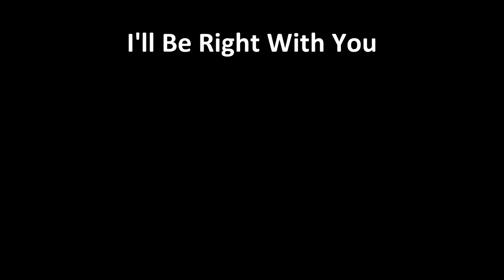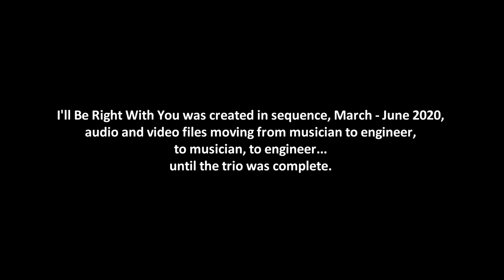I'll Be Right With You - Meredith Bates • Bruce Freedman • Paul Plimley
Meredith Bates • violin + Bruce Freedman • saxophone + Paul Plimley • piano

sound and video engineer: Sheldon Zuharko
engineering and editing for Paul Plimley: Victoria Gibson
producer: New Orchestra Workshop Society (NOW)
Creative Music Series #8 • Group 5/Trio 2
curator: Lisa Cay Miller

About Creative Music Series #8 - Folded Time

36 musicians, 2 engineers
3 countries, 2 continents
36 improvised recordings
2 large ensemble works

From March to June 2020, during the most intense period of lockdown and the uncertainty of the Covid-19 Pandemic, 38 artists collaborated through time folding / folding time.

Isolated musicians improvised in their homes in sequence; files moved from musician to engineer, to the next musician and so on…. Improvisers created in the present, imagined what might come and responded to what had occurred. Engineers layered the performances in stages, creating architectural master halls from the sonic and visual material of the musicians' locations. The result was 38 films. The passion, generosity, vulnerability, humour and strength in films document artists transcending separation through collaboration.

We gratefully acknowledge that the NOW Society makes music on the unceded traditional territories of the xʷməθkwəy̓əm, Skwxwú7mesh and səlil̓wətaʔɬ Nations. We collaborate with artists from all over the world.